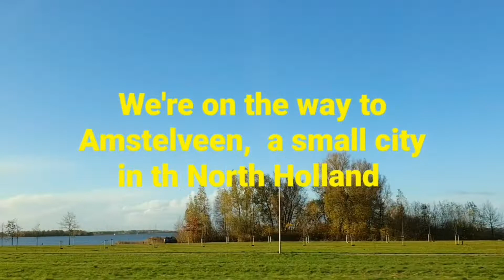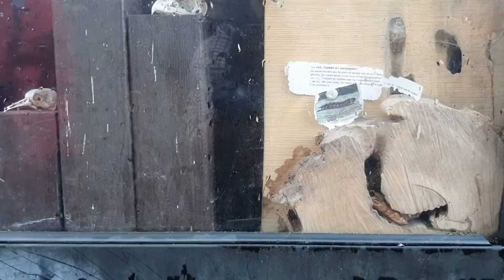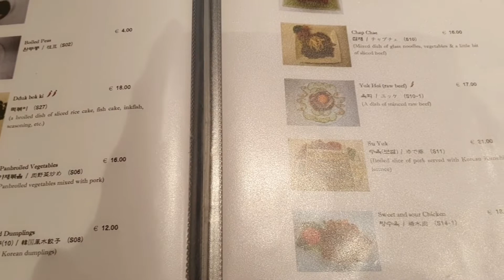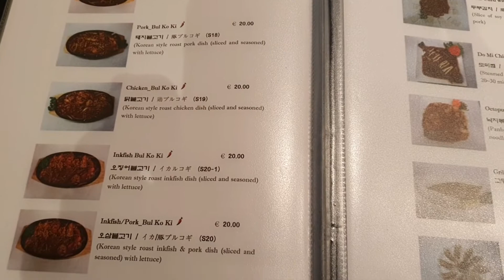LinhHolland Japanse park Amstelveen in Autumn and Khan restaurant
Công viên này có rất nhiều hoa đào vào mùa xuân,  nhưng gia đình Linh lại đến đây vào mùa thu, nên chỉ thấy toàn lá rụng, nhưng Linh vẫn gặp hoa đào nở trái mùa đó cả nhà